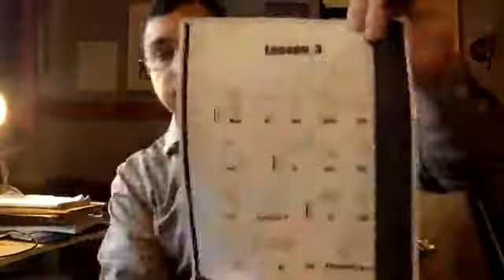American Sign Language class lesson 4(ASL-4)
This is lesson 4 based on the book The Joy of Signing by Lottie L. Riekehof.